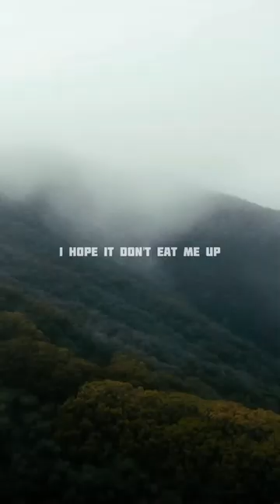Spirited Away - 6lack